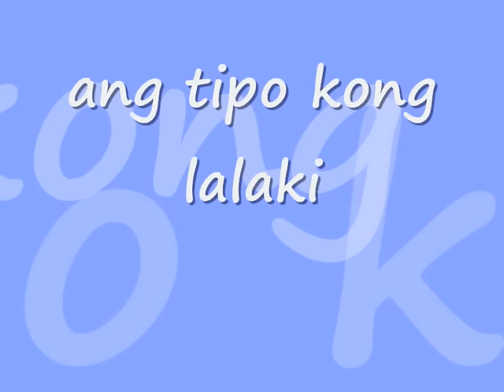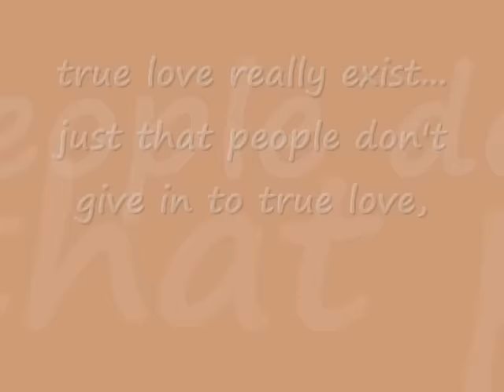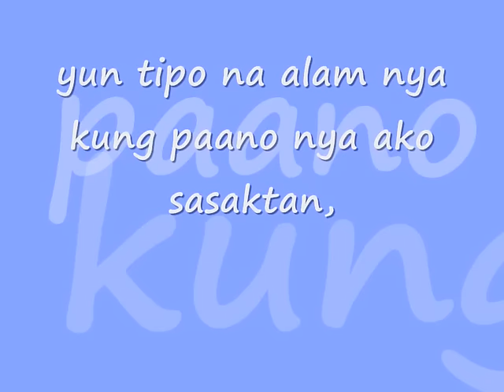ang tipo kong lalaki - DJ ALVARO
true love really exist... just that people don't give in to true love, that's why  most love this day look like there's no such thing like true love =((